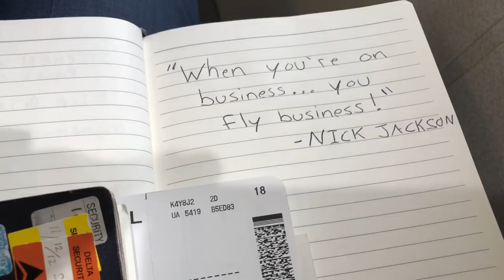“All Over The Place” - Being The Elite Ep. 111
We catch up with the gang, who are split up all over the world.

“Being The Elite Theme Song”
“Warrior’s Cry”
By Matthew Lee Massie
MatthewLeeMassie.com